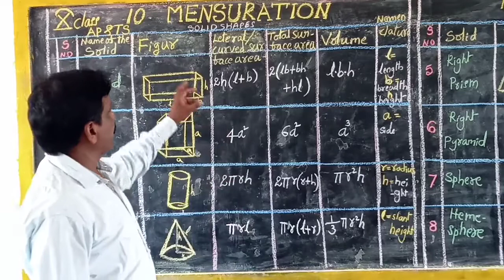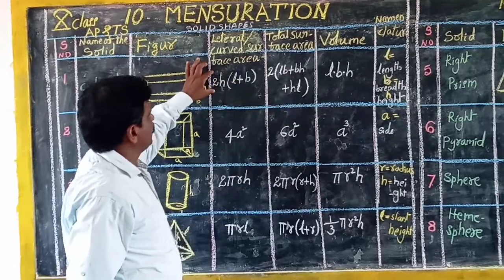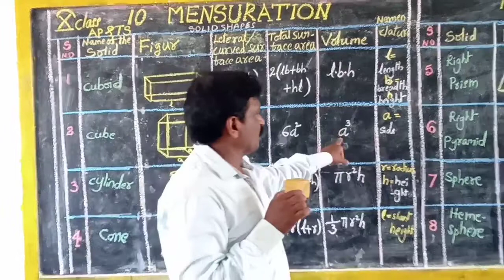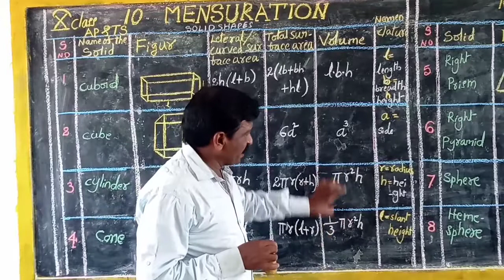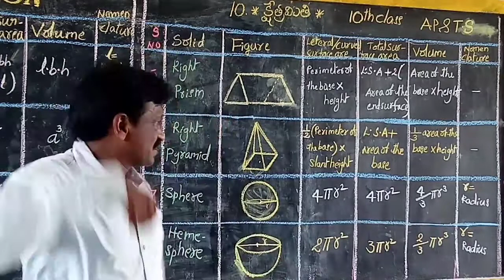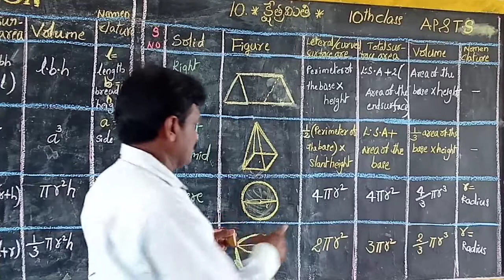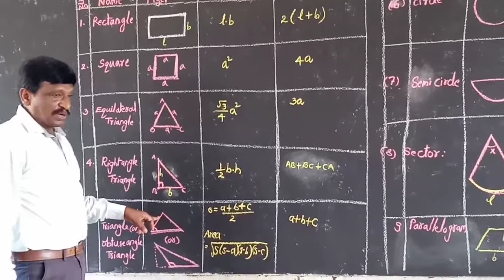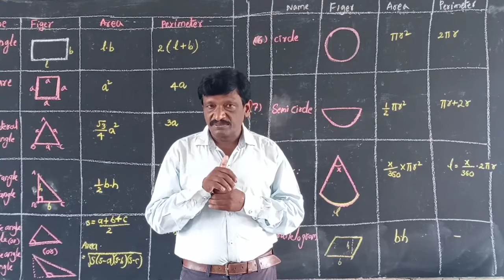MENSURATION 10TH PART 1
SATISH MASTER4919